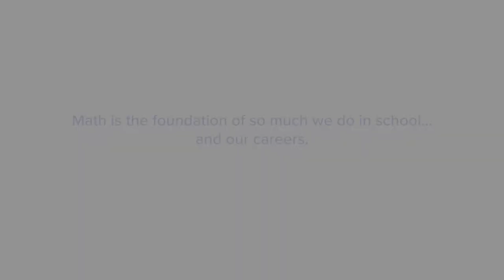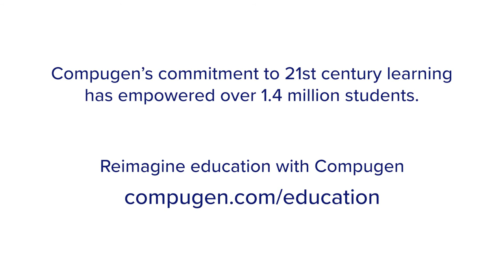How to Inspire a Math Mindset with the Students in Your Life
How to make Math – the foundation of school and future careers – more engaging.  See how Holy Family Catholic School found a solution to engage and inspire their students to learn and love math through technology!